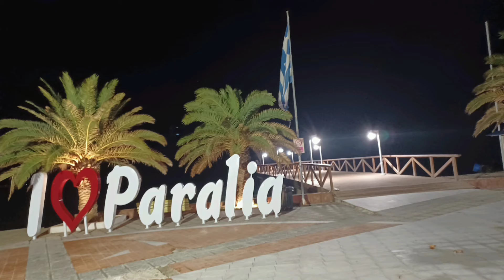Γιορτινή Παραλία Κατερίνης